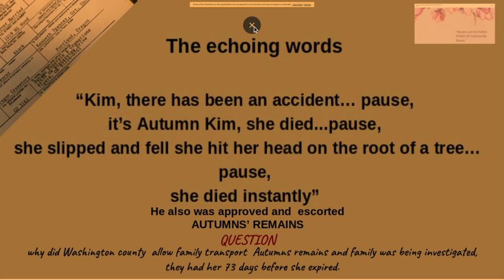you played with the wrong baby p May 13 2022 12 35 AM